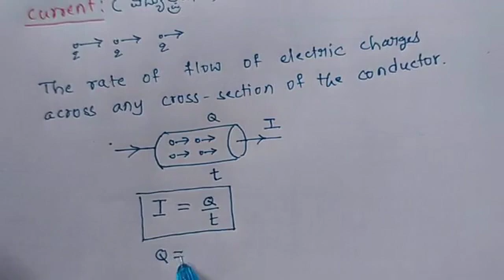Current Electricity Part - 1 | Electric current | one ampere | Physics in Kannada